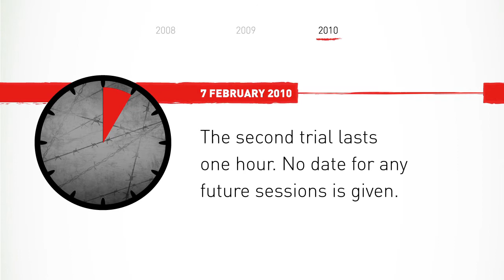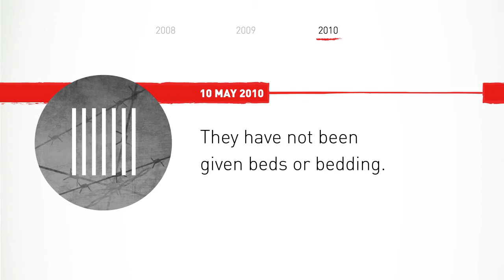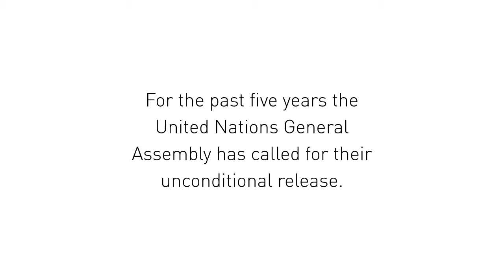داستان یاران ایران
این ویدئو داستان یاران ایران را نشان می دهد: هفت رهبر جامعه بهاییان ایران که سالهاست در زندان به سر می برند.